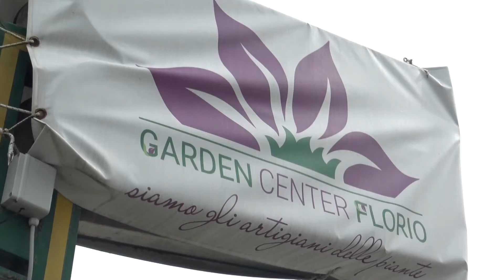CURA DELLE PIANTE IN BALCONE, I CONSIGLI DI GARDEN CENTER FLORIO